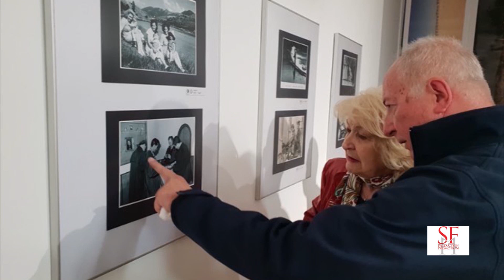16 03 Trebinjski fotografi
Djleovanjem svjetlosti na površinu koja je osjetljiva na svjetlost je fotografija, jednostavna definicija krajnjeg produkta fotografa do kojeg nije baš lako doći. Mnoge stvari zavise od ambijenta, trenutka, spretnog oka, ili brzine djelovanja. Brzina dolazi, naravno, sa iskustvom.